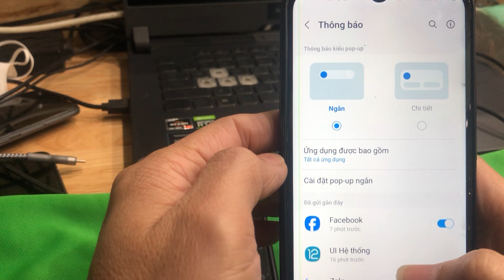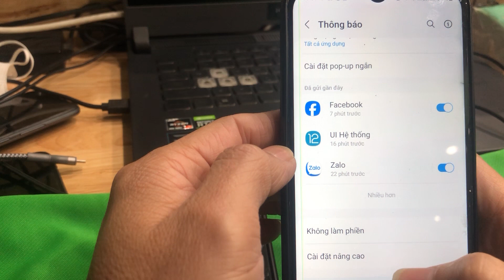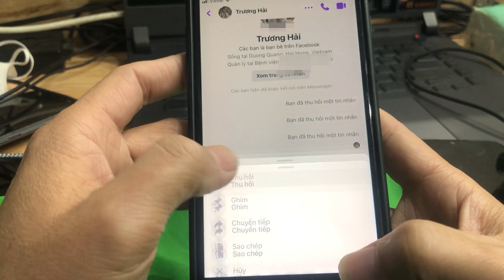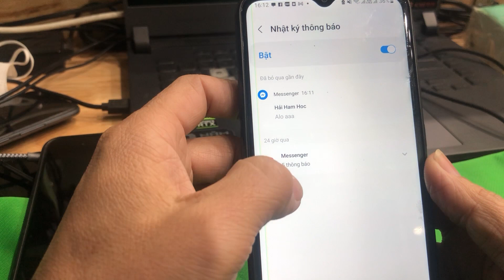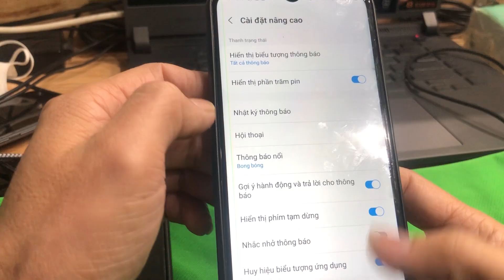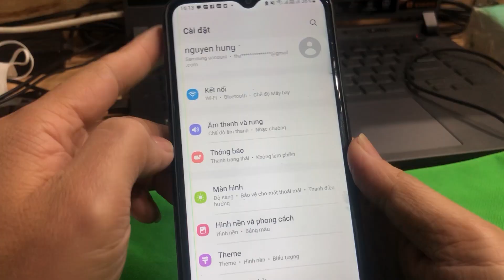Cách xem tin nhắn đã thu hồi trên Messenger và Zalo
Cách xem tin nhắn mà người khác đã thu hồi trên Messenger và Zalo.